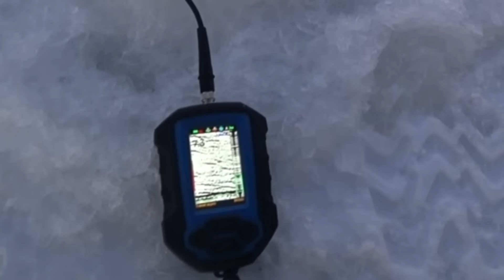НЕ ЗРЯ ХОДИЛ В ТАКУЮ ДАЛЬ/ ловлю судака на ВИБ